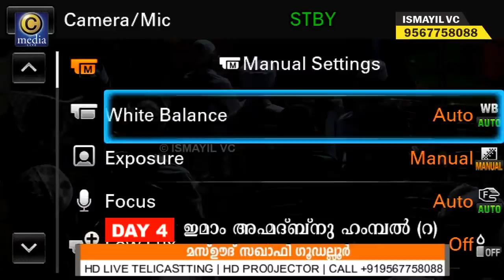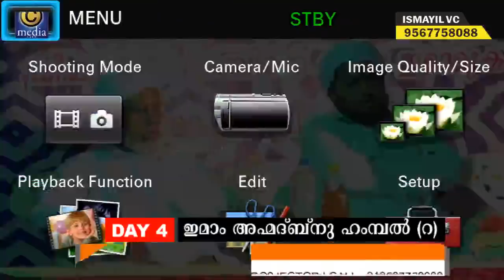സീറാ പ്രഭാഷണം DAY 4/4 | imam ahmad bin hanbal (r) Hafiz Mashood Saqafi Gudallur | Moorkanad